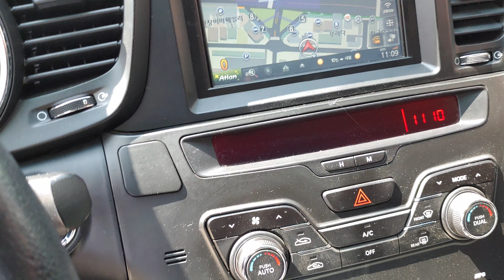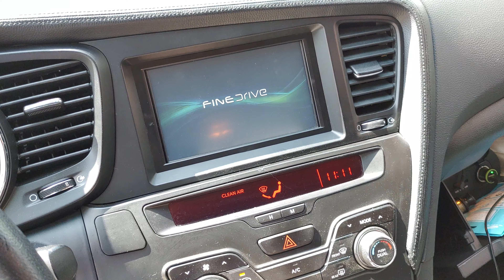기아K5타샵내비매립날림작업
기술없이 작업하는 블랙박스 내비게이션 자칭기술자라는 사람들을 과감하게 까는 영상입니다. 정치도 포함되어 있습니다.